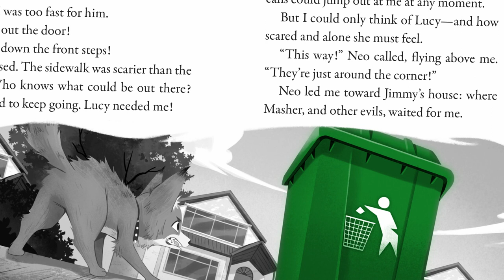Pets Rule! #1: My Kingdom of Darkness By Susan Tan | Book Trailer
Meet Ember, a rescue Chihuahua who has just been adopted by the Chin family. Ember is no ordinary dog: he thinks he is an evil overlord, destined to rule the world. He enlists the help of the other pets in the house, like Smelly Steve the hamster and Neo the canary, to take over the neighborhood. Their first mission is defeating Masher, the mean squirrel who lives next door. But to his shock, Ember finds himself growing attached to his "minions", the Chin family — especially Lucy. Does Ember still have what it takes to control of the neighborhood... and the world?